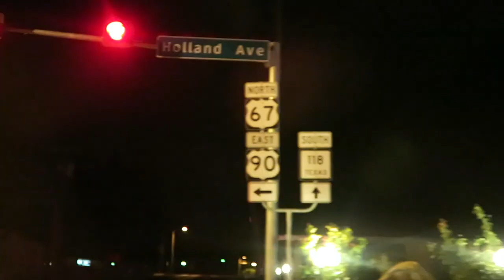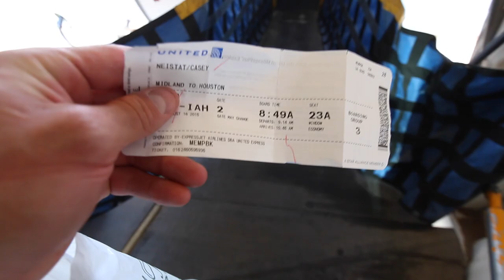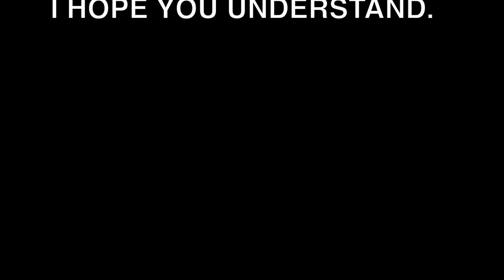MacBook Pro Purchase Fail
add me on Beme; casey